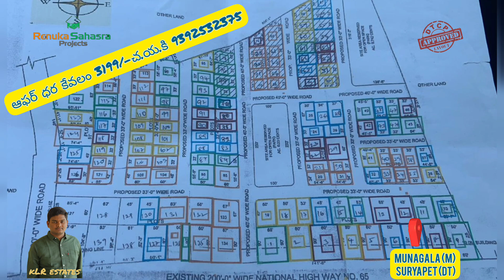Vijayawada highway facing dtcp layout near munagala(M) offer price just 3199/-per sq yd